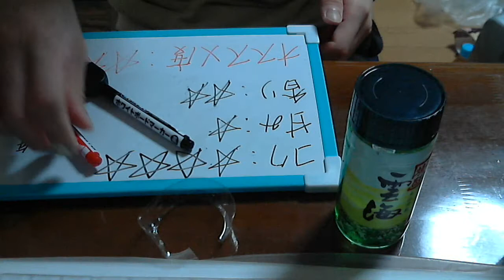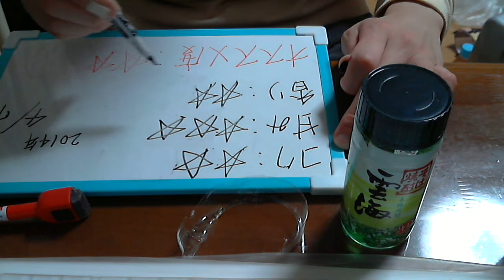酒好きな俺の飲酒動画 part526 雲海